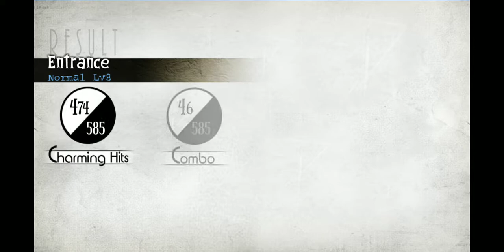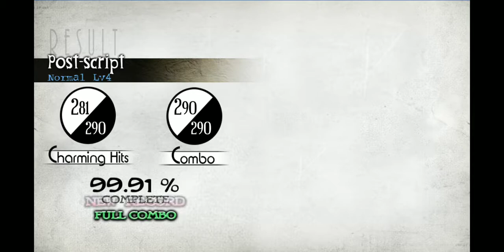Deemo shattered memories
May do a stream where I do all the songs in order starting with easy

*if You like a song please say which one ijn the description and I will do that on which ever difficulty you wish*